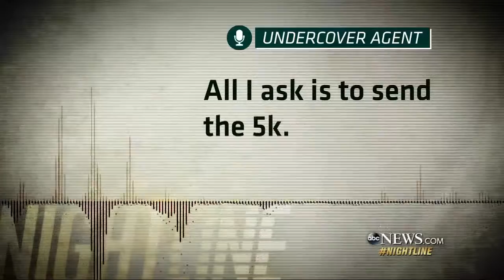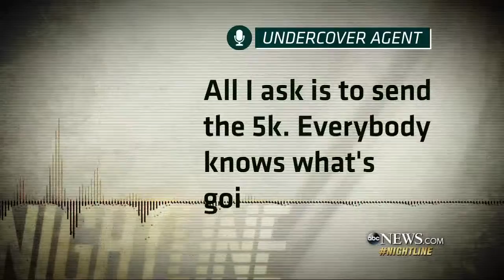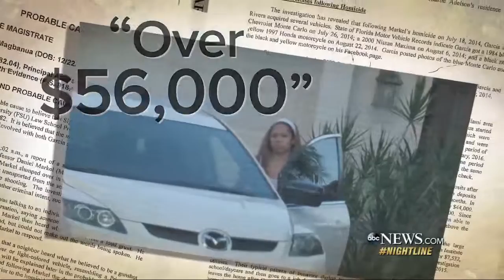Accused Hitman in FSU Prof. Murder Case Cooperating with Authorities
One of the men accused of killing Florida State University law professor Dan Markel flipped and has now pleaded guilty to murder charges.

One of the men accused of killing Florida State University law professor Dan Markel flipped and has now pleaded guilty to murder charges. news today, news .